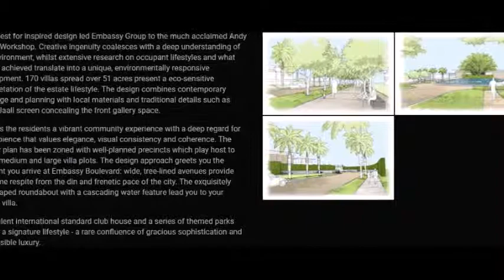Embassy Boulevard Villas, Master Plan, Yelahanka, Bangalore